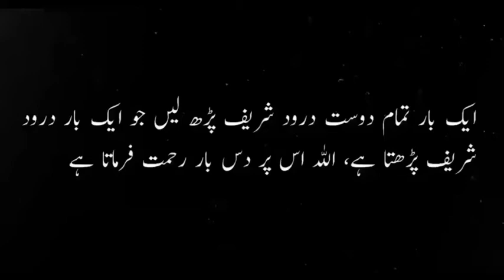حضرت جبرائیل علیہ السلام کی سرعت رفتاری کا عجیب واقعہ | Islamic Stories | Najaf Ali TV